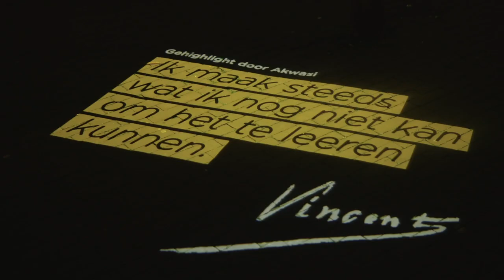Van Gogh belicht | o.a. Adriaan van Dis, Loes Luca en Lucky Fonz III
Van Gogh belicht gaat over de minder bekende kant van de beroemde kunstenaar: die van briefschrijver. Honderden schreef hij er, de meeste aan zijn geliefde broer Theo. In de nieuwe podcast van het Van Gogh Museum lezen Nederlandse schrijvers, acteurs en muzikanten voor uit de mooiste brieven en vertellen wat hen persoonlijk raakt.

Met een bijzondere voorstelling in het Van Gogh Museum werd deze podcast gelanceerd. Tijdens deze avond lazen Lucky-Fonz III, Adriaan van Dis, Loes Luca, Ellen Deckwitz, Ted van Lieshout, Janne Schra en Nazmiye Oral uit de brieven van Vincent van Gogh voor. De voordrachten werden omlijst met verschillende optredens.

Regie voorstelling: Frank Lammers
Concept: Ann Blokland & Jacob van der Vlugt (Van Gogh Museum)

Regie video: Eefje Suijkerbuijk
Camera 1: Ype Poortman
Camera 2: Maarten Wolf
Edit: Amber Hooijmans
Audio: Nozem Audio
Productie: Jacob van der Vlugt

Thumbnail: Jan-Kees Steenman